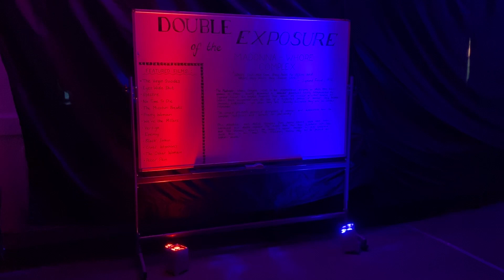Installation Walkthrough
3rd year Praxis project